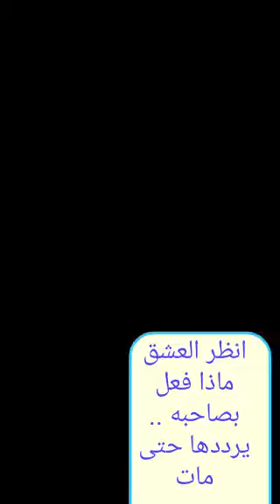ماهو تسبيح الملائكة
‏فيديو من محمد السادات